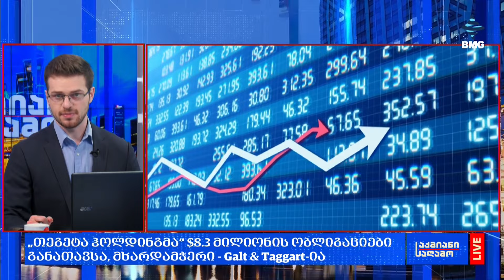რა მოხდა დღეს ქართულ ბიზნესში?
🔸ფოთის პორტმა 272,178 TEU კონტეინერი დაამუშავა (2024, HY);
🔸ფოთის საზღვაო ნავსადგურში საბორნე ტვირთებმა მკვეთრად იმატა;
🔸ჩინეთიდან კონტეინერის გადმოზიდვის ღირებულება, შესაძლოა, $11,000-მდე გაიზარდოს;
🔸საქართველოს საბაჟოს მიერ გაცემული დოკუმენტაცია 36 ქვეყანაში იმოქმედებს;
🔸რა ღირს საქართველოში იახტის ქირაობა?
🔸რას კარგავს ქვეყანა აუთვისებელი საზღაო ტრანსპორტით?
🔸რას ფიქრობენ ექსპერტები BUS LANE-ებზე მოპედების შესაძლო დაშვებაზე?
🔸„თეგეტა ჰოლდინგმა“ $8.3 მილიონის ობლიგაციები განათავსა, მხარდამჭერი - Galt & Taggart-ია;
🔸Global Finance-მა თიბისი ნაღდი ფულის მართვის მიმართულებით საუკეთესო ბანკად დაასახელა;
🔸რატომ წავიდა ცოტნე ებრალიძე ბიძინა ივანიშვილის თანაინვესტირების ფონდიდან?